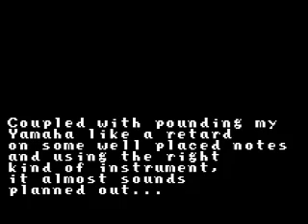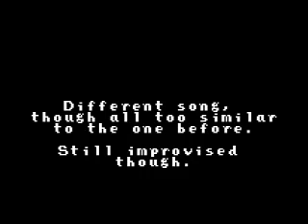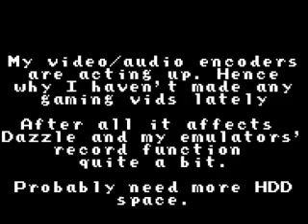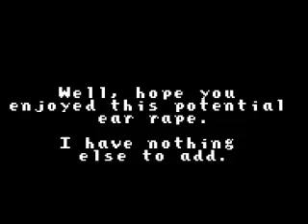Jungles in Space.mp4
Tried to make my own music.

If you can call it that.

9 billion words and 24,859 paragraphs of description that you won't read and all that jazz.